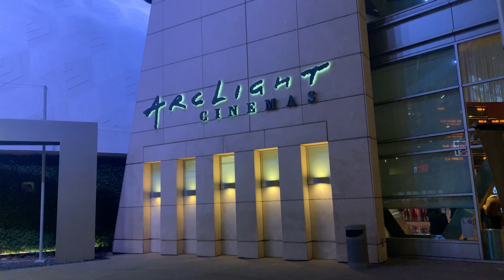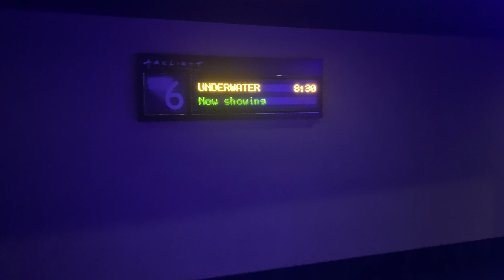Underwater (come with me review) - The Movie Void